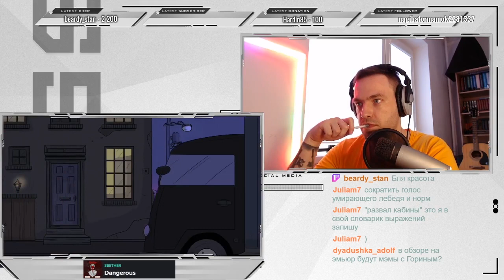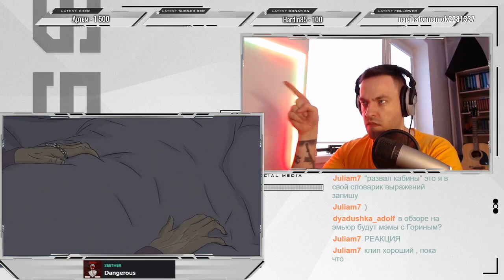Реакция на Seether - Dangerous с Традиционного Воскресного Стрима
🔊 Регулярный стрим каждое воскресенье в 15:00 по Киеву!